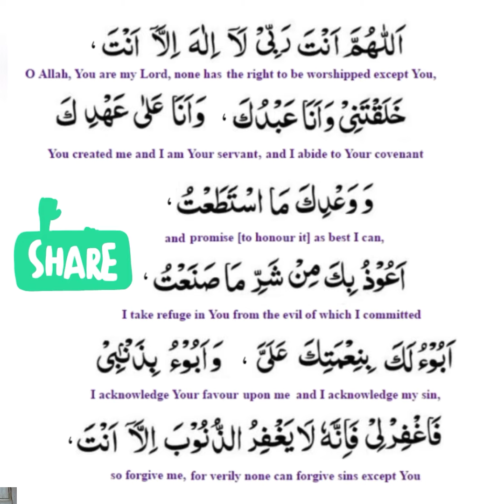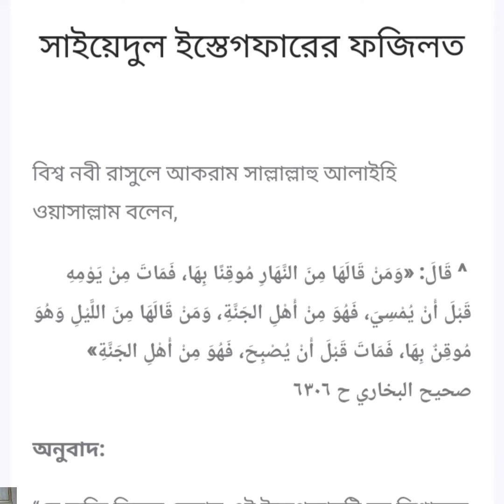সায়েদুল ইস্তিগফার।sayyidul istigfarইস্তিগফার।Mizanur Rahman Azhari।somoy tv chennel i islamic video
imran hossain al kaderi al islam tv world banglawaz Muslim tv somoy tv Mizanur Rahman azhari